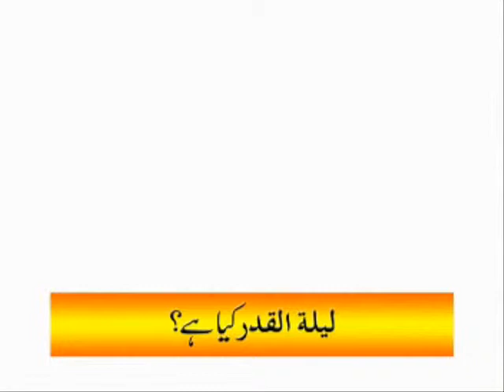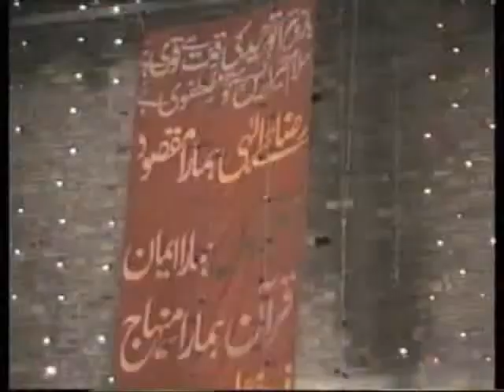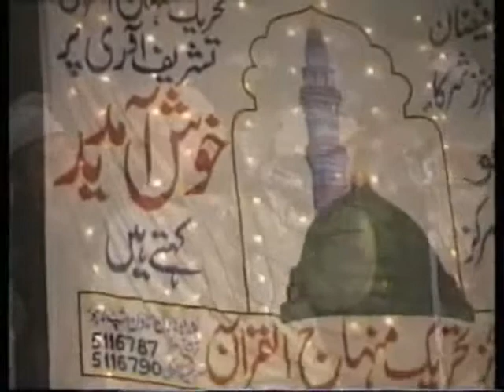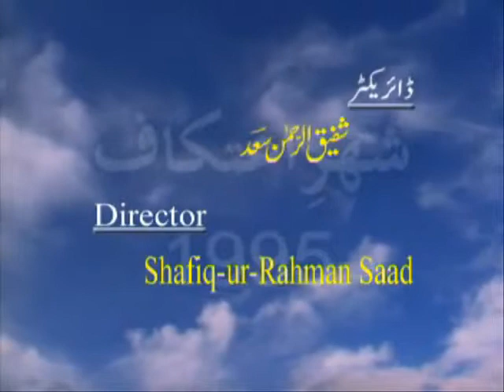682 Laila tul Qadr kia hey ma' dua e khasoosi by Shaykh ul Islam YouTube